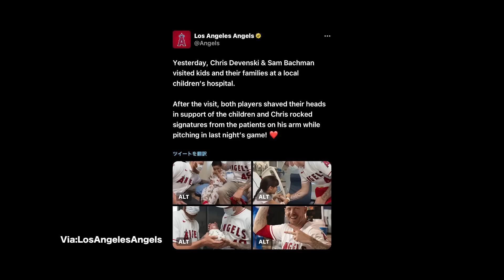デベンスキー選手とバックマン選手の心温まるエピソード エンゼルス Angels 大谷翔平 Shohei Ohtani 現地映像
大谷選手降板次の回しっかり抑えてくれたデベンスキー選手
今日も抑えてくれたバックマン選手の心温まる話
記事を見て昨日今日と見た２人の姿を残したいと思い動画にしました

ファン目線で一緒に楽しんで観ていただけたら幸いです。